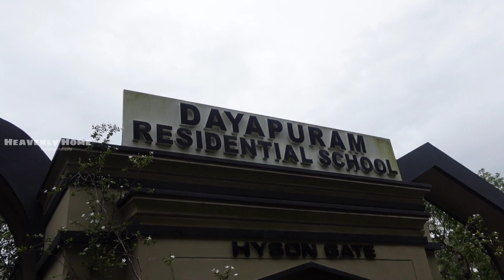അച്ചുവിൻറെ സ്കൂളിൽ parents meeting ഉള്ള ഒരു ദിവസം 🥰 | day in my life in malayalam ✨ | day vlog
vlog
vlog malayalam
vlog in malayalam
vlogs
vlogs in malayalam
vlogs malayalam
vlog channel
vlog channel in malayalam
vlog channel malayalam
vlogging
day vlog
day vlog in malayalam
day vlog malayalam
day in my life
day in my life in malayalam
day in my life vlog in malayalam
day in my life vlog